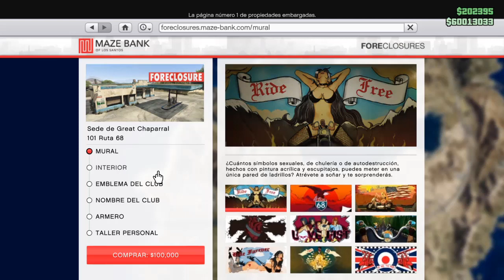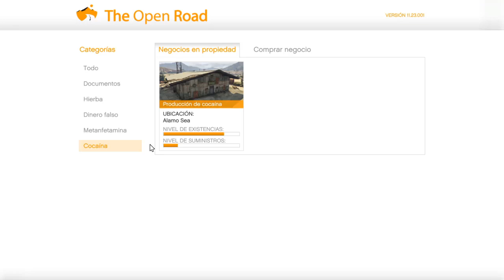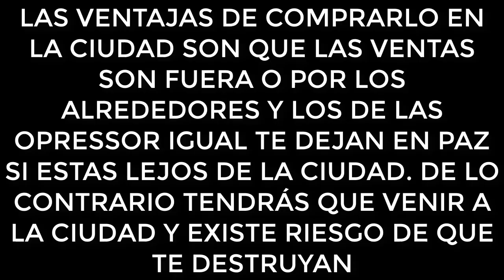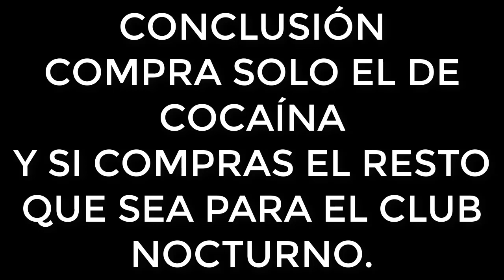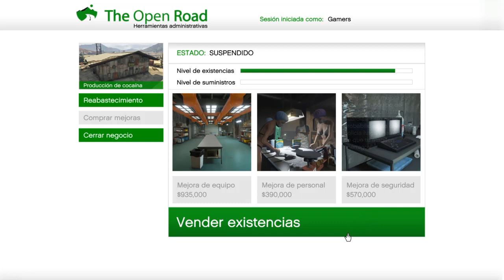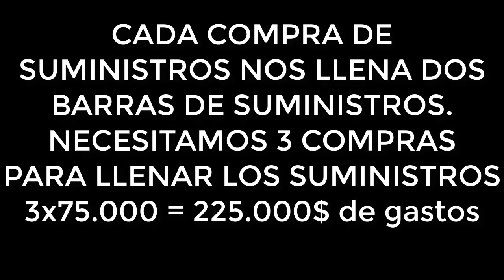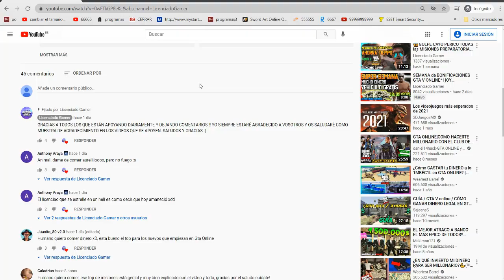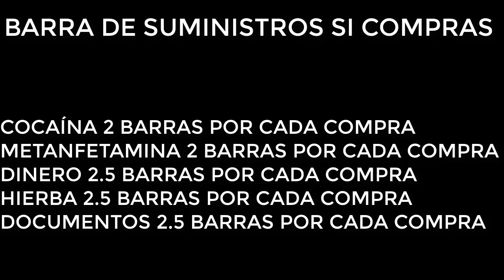🤑Como CONSEGUIR MUCHO DINERO en GTA 5 ONLINE +840.000$ (PS4) 2021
Como conseguir mucho dinero en GTA 5 ONLINE facil y rapido en ps4 2021 ps5, xbox one, xbox series x y pc. Como conseguir mucho dinero en gta 5 online con el club de moteros.
Como ser millonario con el club de moteros en gta 5 online.
En este video vas a encontrar
como conseguir dinero en gta 5 online en gta v online rapido y facil en 2021 con el club de moteros.
truco para ganar dinero en gta 5 online, trucos gta v online ps4 dinero infinito, truco de dinero en gta 5 online en 2021, trucos dinero infinito en gta v online ps4 2021. Club de moteros guia de club de moteros en gta v online. Como ganar dinero con el club de moteros en 2021 ps4 gta v online.
como conseguir mucho dinero en gta5 online ps4 2021
todo esto encuentras en este video SOBRE el dinero en gta v online y en gta 5 online en plataformas como ps4 ps5,, xbox one, series x y pc. Dinero fácil y rápido en gta online ps4